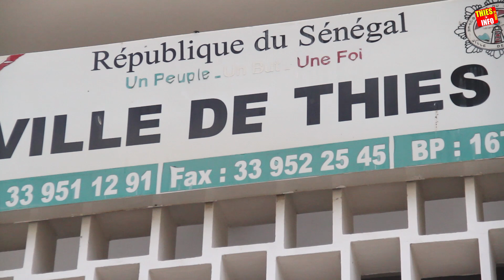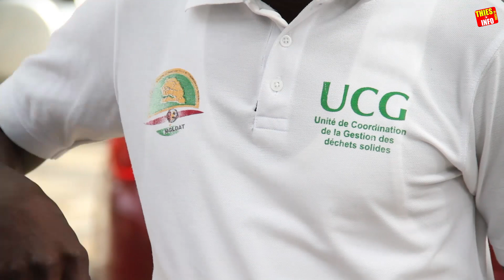Intercommunalité Les 4 Maires de Thies cherchent des Solutions aux Inondations